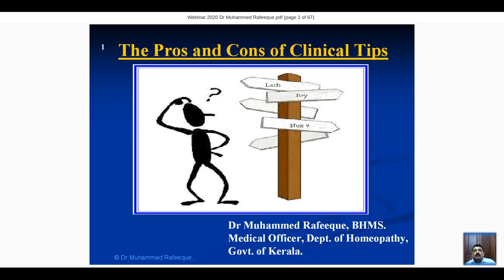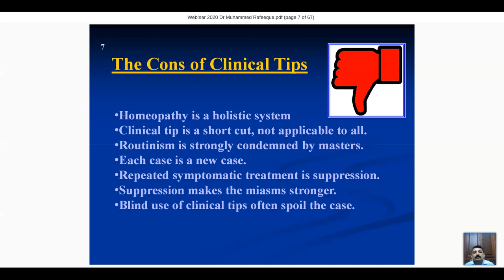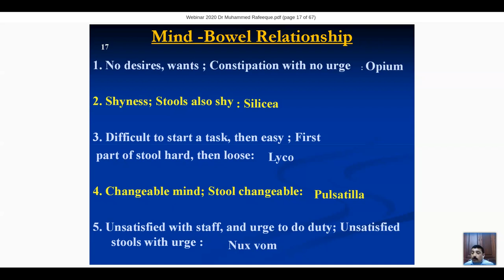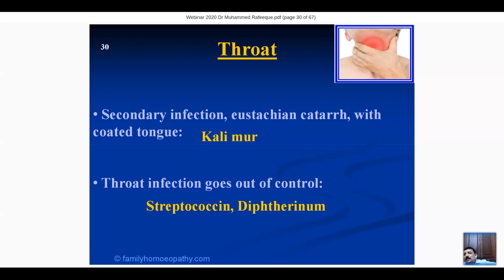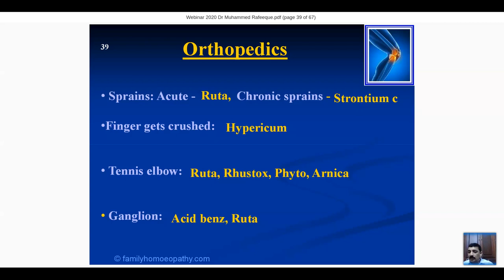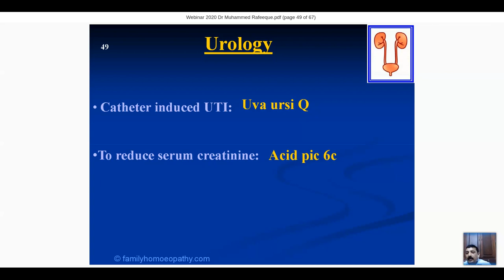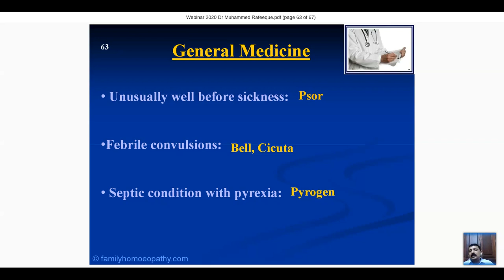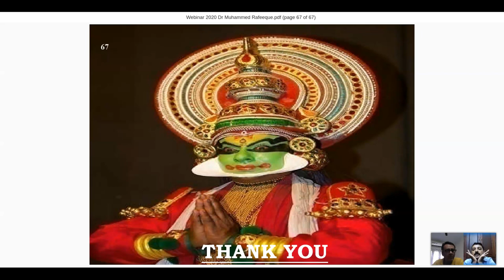the pros & cons of clinical tips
dr.Muhammed Rafeeque